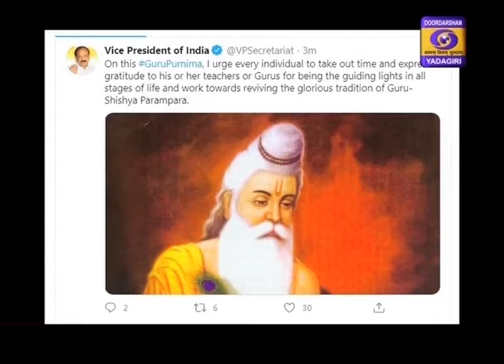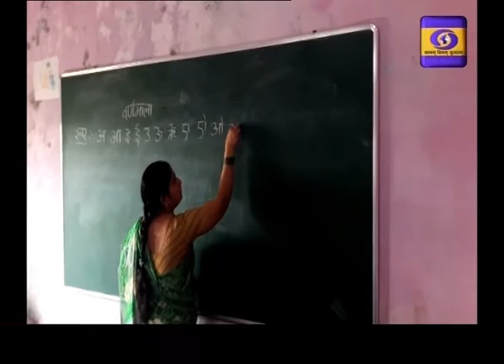Urdu News || Dt 5-07-2020, 19:15 Hrs